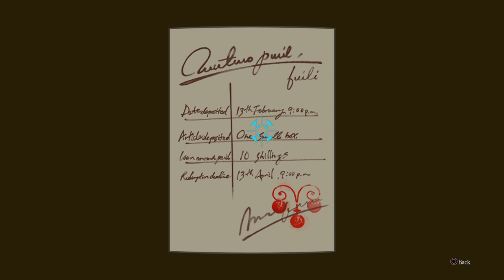So I Decided to Play TGAAC: Part 57 | The Bitter Taste of Truth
Time to expose the real truth, for better or for worse.